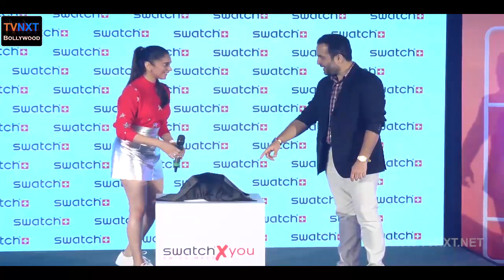ADITI RAO HYADRI LAUNCHES NEW RANGE OF SWATCH WATCH